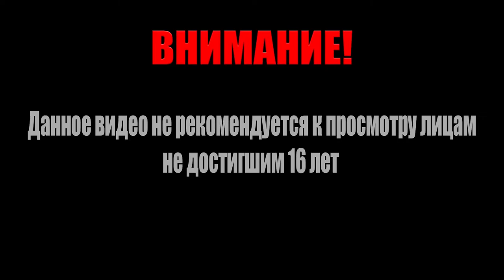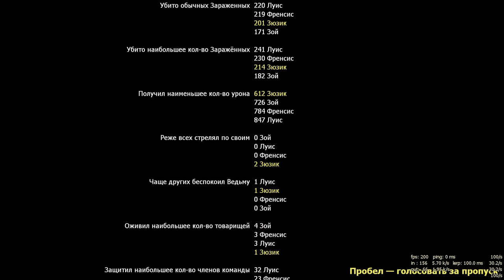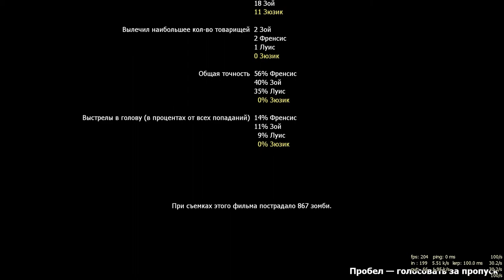Left4dead2 нет милосердию врукопашку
left4dead2 - это моя любимая онлайн игра
Если у вас возникло непреодолимое желание подкинуть бабла автору канала: